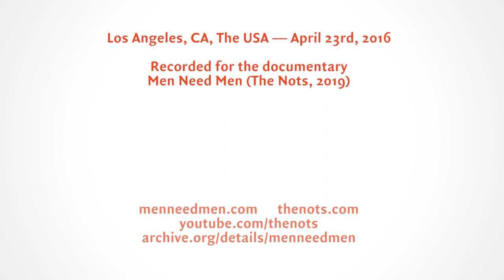Dr. Stephen Johnson ― Full Interview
Stephen J. Johnson, Ph.D. is the author of “The Sacred Path – The Way Of The Spiritual Warrior” and has been a practicing, licensed psychotherapist for over forty years. His involvement with the men’s movement spans over three decades.

Through his clinical interest in, and understanding of, men’s issues, Stephen has been inspired to work intensively with men’s groups, men’s retreats, and outreach programs.

Stephen delivers insights into how a man’s beliefs and behaviors are shaped. He describes how a man can utilize different methods to better support himself, as well as his relationship with his partner.

He delves into how stories and myths have taught men to reflect on who they are, how the roles of fathers differ from those of mentors, and why men are drawn to nature and a sense of adventure.

Stephen also touches on a man’s varied states of vulnerability, both within romantic relationships and within a men’s community.

He explores what it means to show up as a “mindful man” and a “spiritual warrior” in this time of complexity and uncertainty.

Interviewer: Tristan Laurillard

[Recorded on April 23rd, 2016 for the documentary Men Need Men]